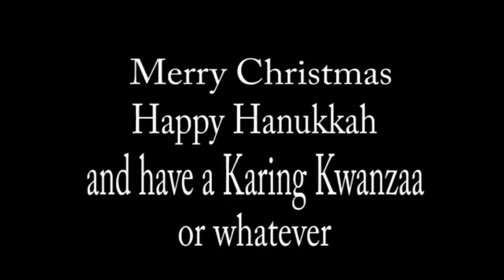Major/Minor - A Christmas Story (Official Music Video)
"A Christmas Story" the original yule tide ditty by Major/Minor
find Major/Minor
I